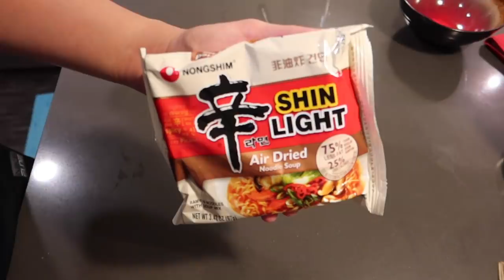EP 29 | SARDINAS (NEW RECIPE) - SURVIVAL MODE | HOW TO MAKE STARBUCKS PINK DRINK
Hello Random Nation.

Ingat po kayo lahat.